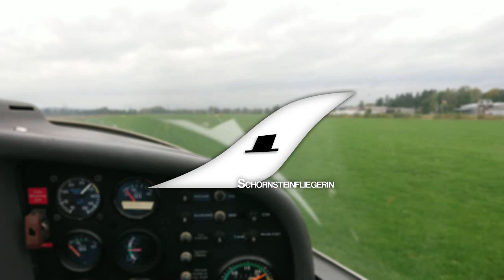Ith im Herbst 2019 - Hangflug mit der Super Dimona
Flug von Bohmte (EDXD) zum Ith bei Bisperode.
Nach erfolgreichem Antesten mit Motor sind wir in den Segelflug gewechselt und im Gleitflug bis zu den Ithwiesen (EDVT) und zurück geflogen.